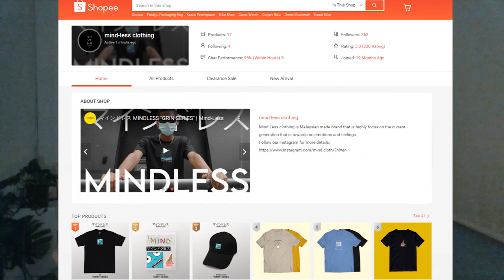FIRST TIME GUNA VR HEADSET